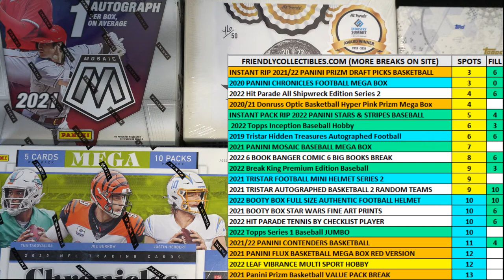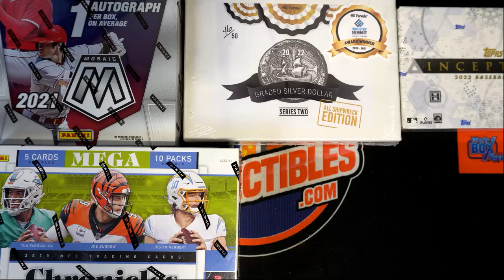2020 Panini Chronicles Football Mega Box FILL A ID 20CHRONMEG781